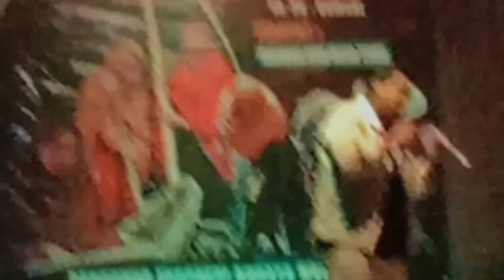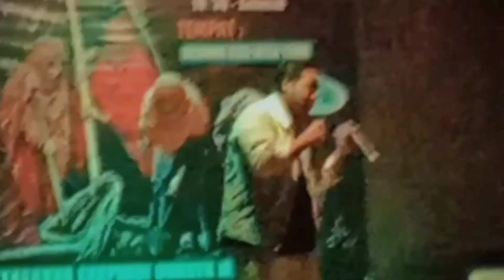MEMBODOHI DAN TERBODOHI | Penyair Muda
Puisi Kritikkan yang berdasarkan Fakta